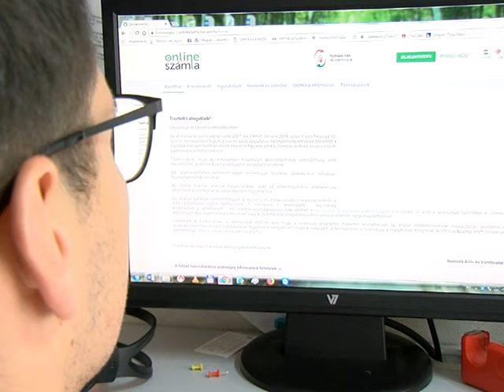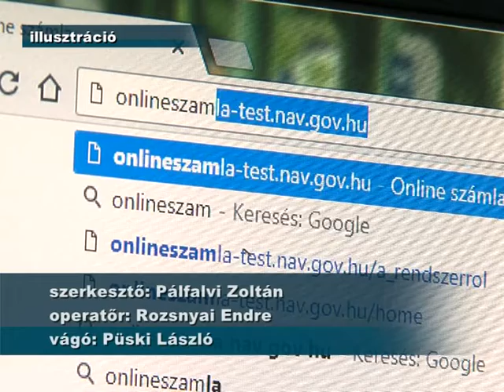2018. júliusától élesben működik az Online Számla rendszer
2018. július elsejétől éles üzemben fogadja a vállalkozások számláinak adatait az Online Számla rendszer. A féléve tartó tesztüzemből még két hét van hátra a számlázó programok fejlesztésére vagy egy adatszolgáltatásra felkészített számlázó program beszerzésére.